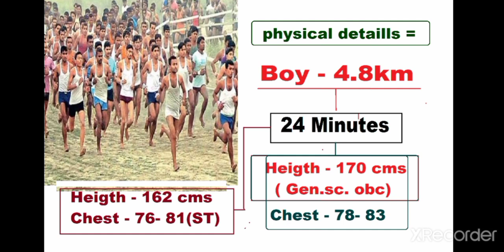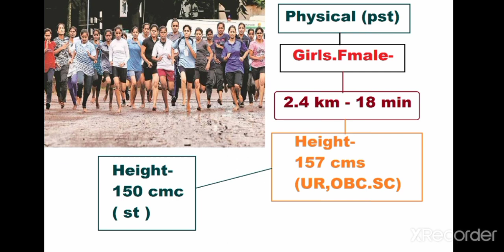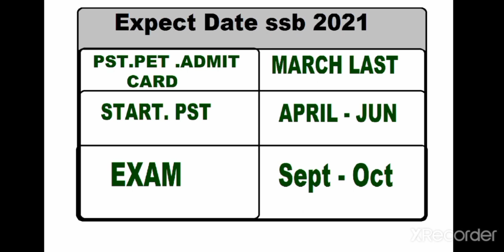Ssb Tradesman Physical Admit Card 2021 // SSB tradesman Admit Card download DATE